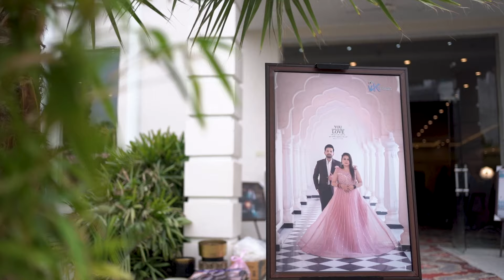ANKIT & SHILPA||SAME DAY PLAY|| VK PHOTO PLAZA FARIDKOT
"BOOK UR SHOOT WITH US"

VK PHOTO PLAZA FARIDKOT